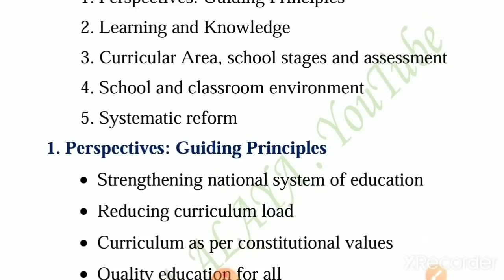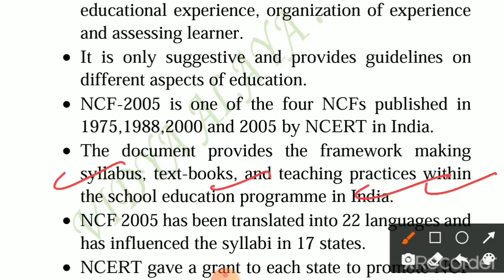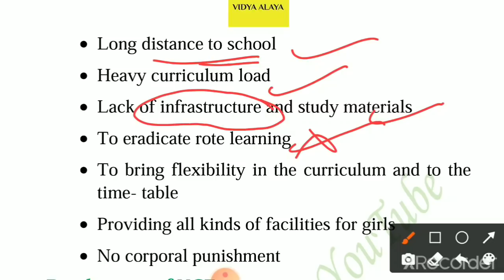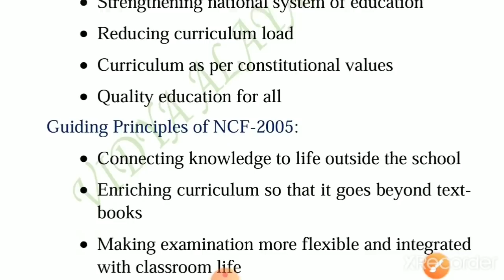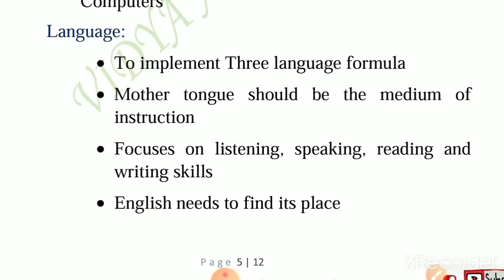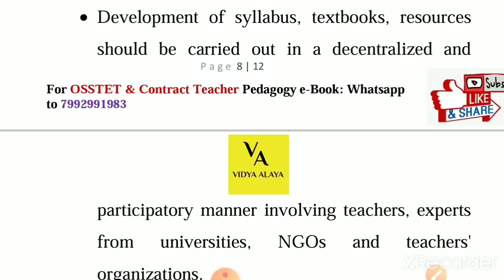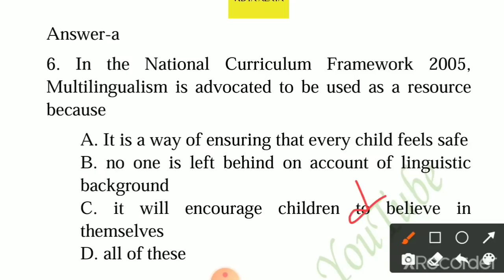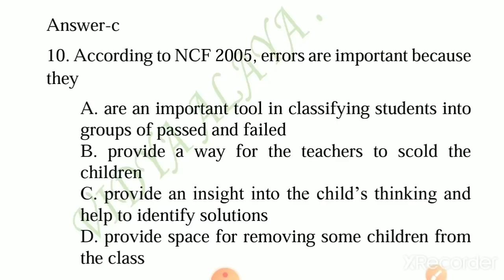NCF-2005||Keynotes with Questions||Very Important Topic||osstet and contract teacher||Vidya Alaya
Procedure to get both the osstet and contract teacher Pedagogy-ebook/
Pedagogy complete keynotes pdf👇👇👇

or

Procedure to get only osstet   Pedagogy-ebook/

Osstet intelligence
Osstet critical pedagogy
Osstet mathematics
Osstet exam
Osstet exam date
Osstet syllabus
Osstet bseodisha
Osstet 2021
Osstet exam 2021
Osstet bseodisha
Osstet 2021
Osstet classes
Vidya alaya
Osstet bseodisha
Vidya alaya